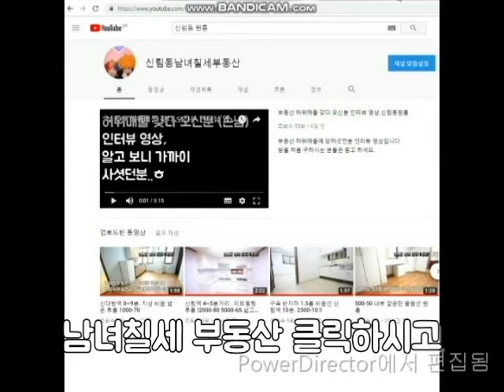신림동원룸 신림역 6분 채광좋은 방 2000-40.1000-50